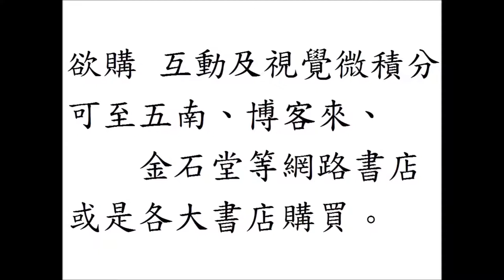互動及視覺微積分 Interactive and Visual Calculus：log10_x的微分